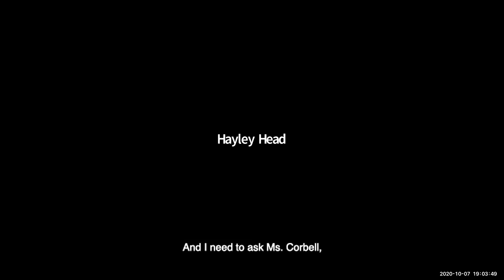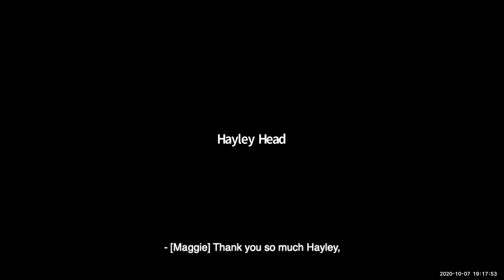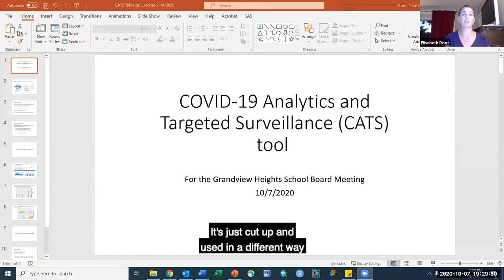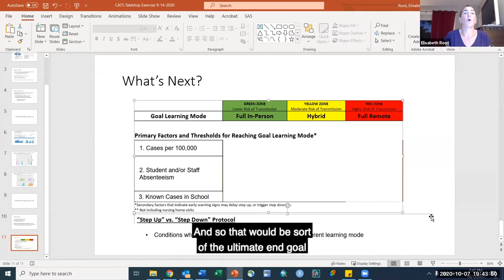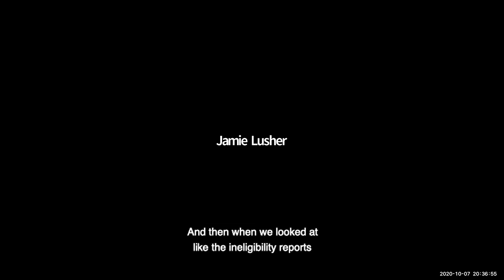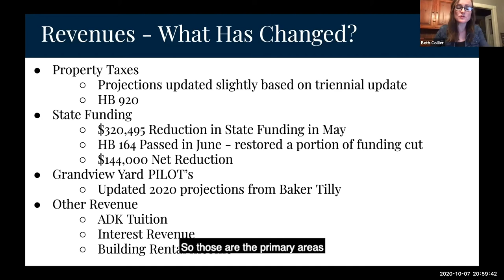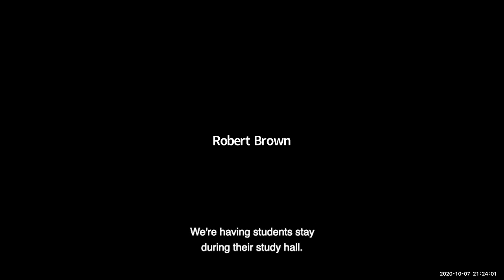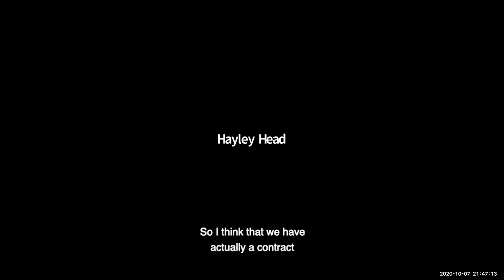GHS BOE Meeting October 2020 - Captioned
October BOE Meeting 2020 - Closed Captioned